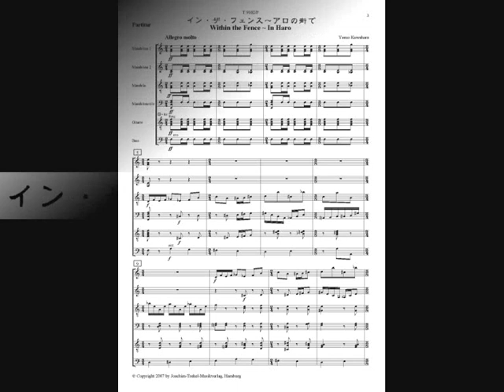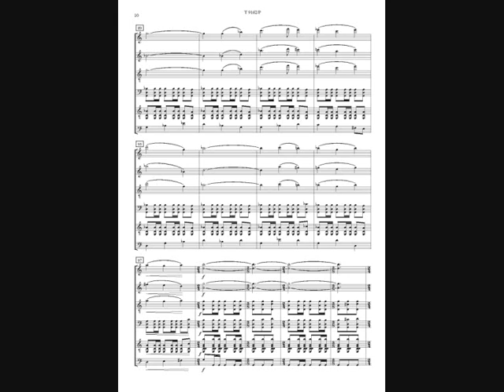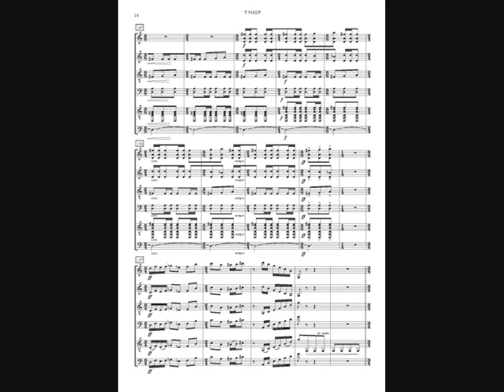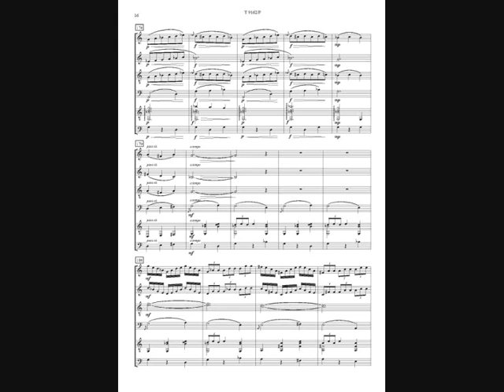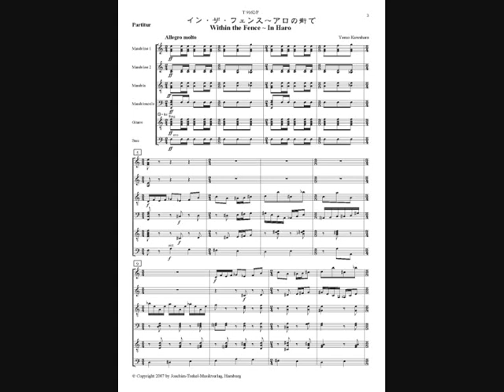Yasuo Kuwahara, Within the Fence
Gespielt vom Landeszupforchester Nord unter der Leitung von Maren Trekel - Konzertmitschnitt vom 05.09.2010 in der Broder-Hinrick-Kirche, Hamburg-Langenhorn.